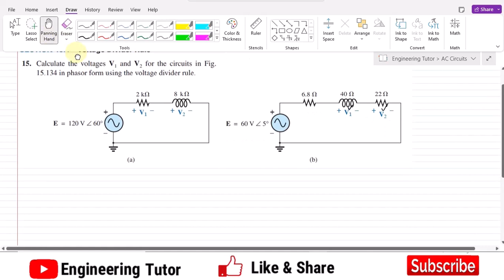Voltage Divider Rule in Series AC Circuits || Solution of Problem 15b, Introductory Circuit Analysis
This is exercise problem 15 part b of section 15.3 of chapter 15 of Introductory circuit analysis 11th edition by Robert L. Boylestad. In this series, I will solve exercise problems of chapter number 15 (and afterward) which will mostly be related to AC circuits analysis. This is the first part, and have a question related to representing Impedances in Polar and Rectangular forms.

15. Finding unknow voltages in a series AC circuit by using voltage divider rule.
We are specialized in covering material related to Electrical and Electronics Circuit Analysis, Artificial Intelligence, Probability and Statistics, Data Science, Machine Learning, and Deep Learning, to name a few.

Happy Learning :-)